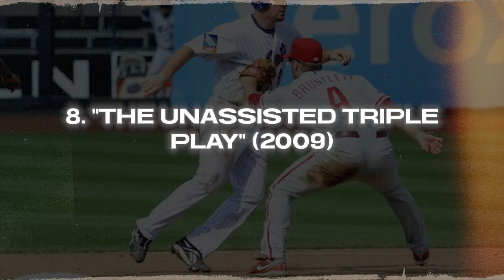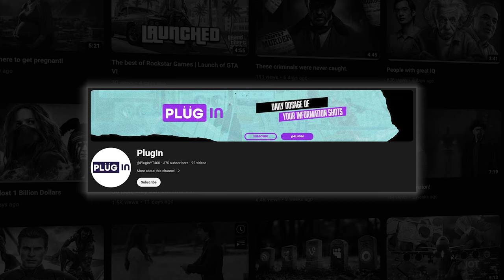MLB | Greatest Baseball Catches of all time!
The world of baseball has seen its fair share of incredible catches, but only a select few have stood out as the greatest of all time. From diving grabs to one-handed snags, these catches showcase the athleticism, skill, and determination of some of the most talented athletes. Top on Plugin. We take a look at the Top 20 greatest Baseball Catches of all time in baseball history.

Timecodes
0:00 Intro
0:26 Willie Mays' "The Catch" (1954 World Series)
0:41 Derek Jeter's "The Dive" (2004 ALCS)
0:55 Jim Edmonds' "Leaping Catch" (1997 NLCS)
1:08 Ken Griffey Jr.'s "The Wall Smash" (1995 ALDS)
1:23 Mickey Mantles' "Running Catch" (1951 World Series)
1:37 Kevin Mitchell's "The Barehanded Catch" (1989 NLCS)
1:49 Endy Chavez's "The Leap" (2006 NLCS)
2:02 Eric Bruntlett's "The Unassisted Triple Play" (2009)
2:15 Mike Trout's "The Spiderman Catch" (2012)
2:26 Ichiro Suzuki's "Amazing Grab" (2005 ALCS)
2:37 Torii Hunter's "The Robbery" (2002 All-Star Game)
2:49 Ken Griffey Jr.'s "The Backwards Catch" (1991 ALCS)
3:01 Gary Matthews Jr.'s "The Twister" (2006)
3:13 Bo Jackson "Spiderman Catch"
3:30 Mike Cameron's "Ladder Climb"
3:40 Amaya Soichiro "Spider Man 2"
3:54 Curtis Ganderson "The Wall Climb"
4:04 Devon White "Above the fence"
4:17 Dewayne Wise "Perfect Save"
4:25 Kenny Lofton “Ascending the fence”